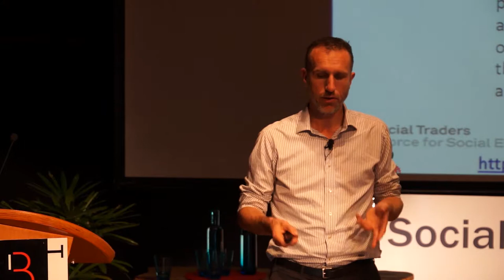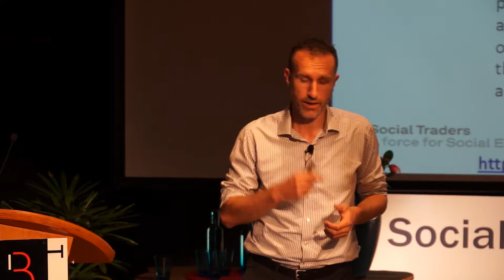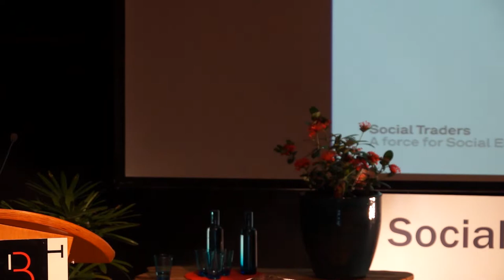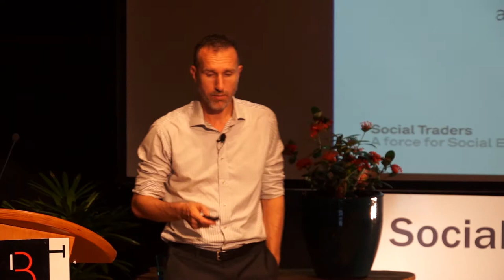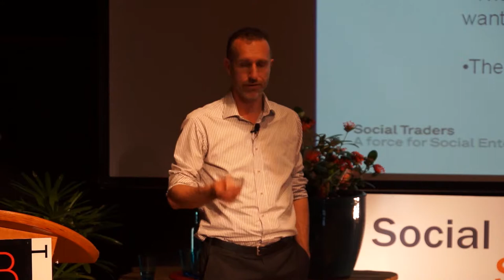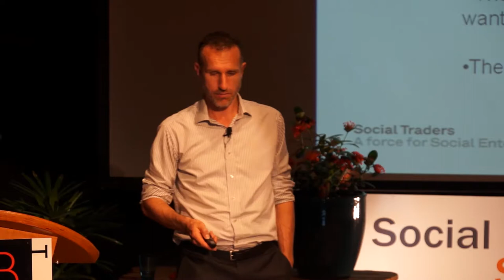Mark Daniels, Social Traders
The Social Enterprise Sector in Australia

Social Traders is a social enterprise development organisation that exists to raise awareness of social enterprise, build capability, increase trading turnnover and increase investment in social enterprise. Social enterprise is a wonderful vehicle for social impact; it is also often misunderstood. Mark informs and discusses social enterprise and the SE sector in Australia, creating a clear narrative for the Symposium. He also paints a picture of initiatives being undertaken by Social Traders that are available to social entrepreneurs in Northern NSW.